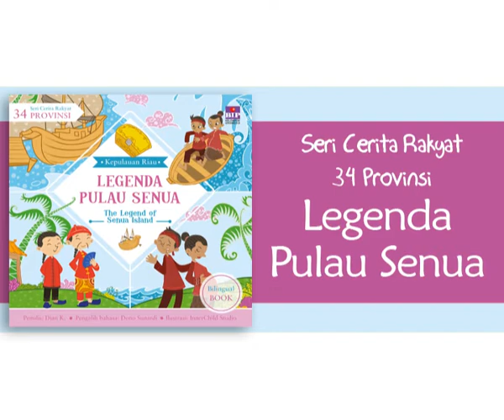Legenda Pulau Senua - 34 Cerita Rakyat with Khadijah Banderas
Baitusen dan Mai Lamah adalah sepasang suami-istri yang amat miskin. Namun, berkat kerja keras mereka, kini mereka menjadi kaya. Sayang, kekayaan membuat Mai Lamah berubah menjadi sombong. Dia juga menjadi tamak dan lebih mementingkan harta daripada bergaul dengan tetangganya. Lalu, apa yang terjadi dengan Mai Lamah selanjutnya, ya?

Mengapa dia tak mau lepas dari hartanya?

Video ini adalah hasil kerja sama BIP dengan RTV di program Fun Time yang tayang setiap Senin s/d Rabu pukul 16.30 WIB di RTV.

Cerita ini diambil dari buku ‘Seri Cerita Rakyat 34 Provinsi: Legenda Pulau Senua’ karya Dian K. yang dikisahkan menggunakan dua bahasa. Legenda Pulau Senua ini adalah cerita rakyat dari Kepulauan Riau.

Segera dapatkan bukunya di Gramedia terdekat atau pesan online di ya!

Facebook Fanpage: Bhuana Ilmu Populer